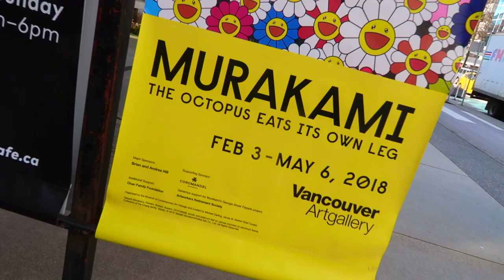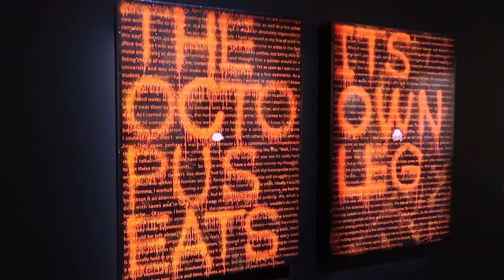Takashi Murakami | The Octopus Eats Its Own Leg - Vancouver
Takashi Murakami recently launched his first-ever retrospective in Vancouver, Canada entitled “The Octopus Eats Its Own Leg” that was planned by the Museum of Contemporary Art Chicago.

The extensive exhibit at the Vancouver Art Gallery puts on a grand display of large-scale paintings, sculptures, and installations that portray the iconic Japanese artist’s signature cast of characters. Standout pieces include an acid-induced montage of Mr. DOB, Kanye West’s “Graduation” bear sculpture, a graffiti-ladened octopus sculpture, three-dimensional flower paintings, and Murakami’s anime-inspired takes on traditional Japanese artwork such as the “Dragon in Clouds — Red Mutation” piece.